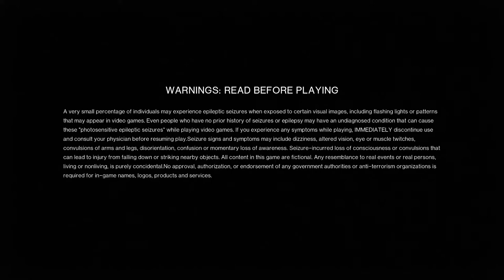Live | Once Human | More Of This AMAZING Game With A Friend (KEYS GIVEAWAY)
Welcome to my Once Human stream !

And if you don't like my streams, feel free to dislike them and to tell me what I did wrong in the comments :)

(donating is 100% optional and not needed, it is simply a way for you to show your support for my streams and videos, please do not donate if you need the money in any way)